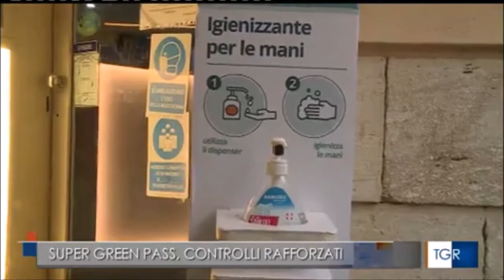Potenza, controlli rafforzati da parte delle Forze dell'ordine